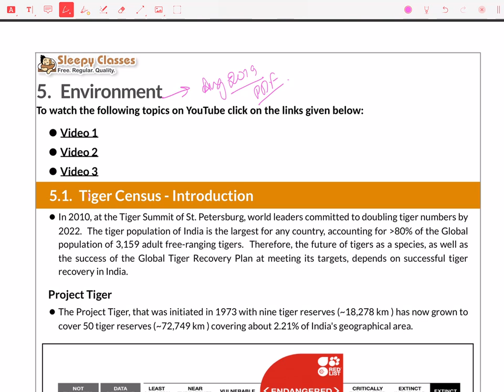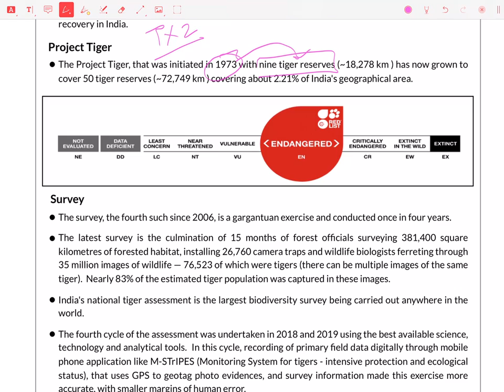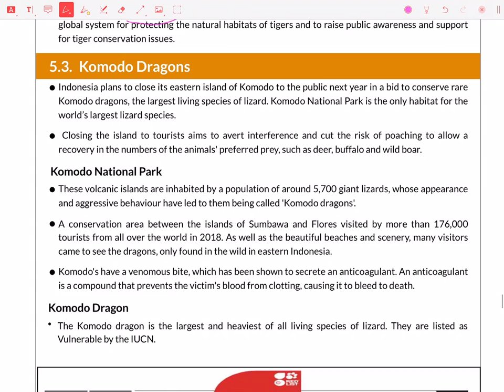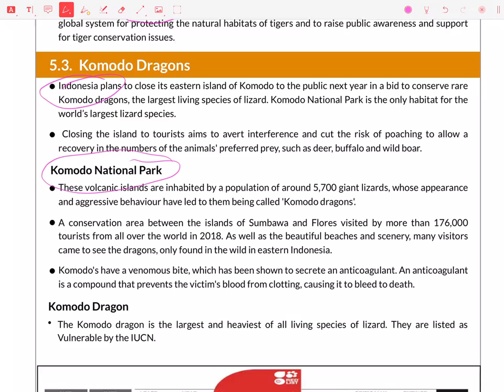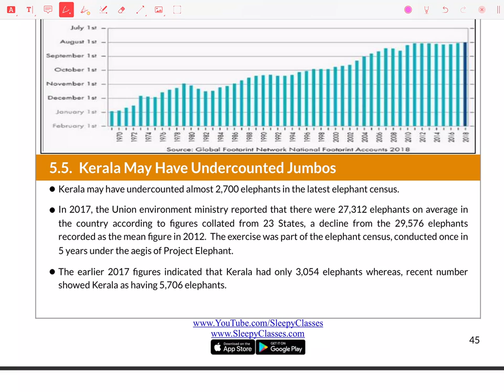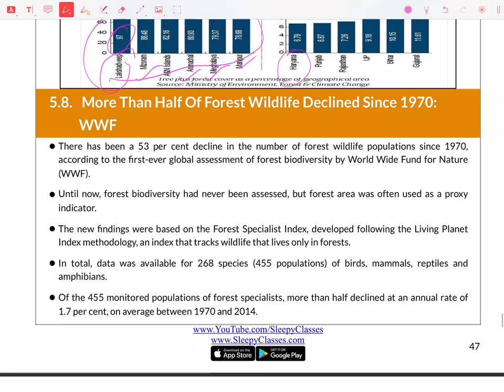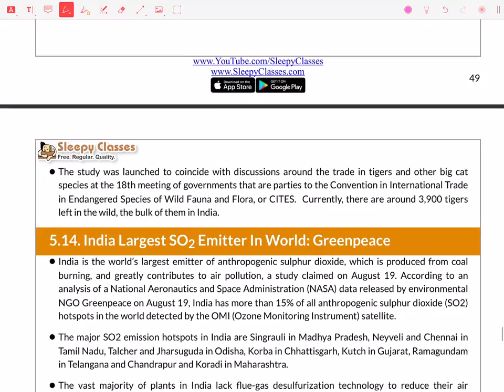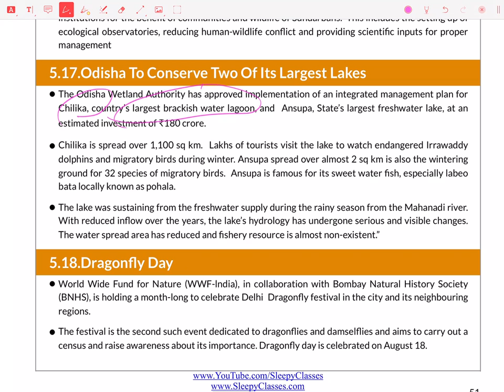Revision Series for Prelims - Environment - August 2019 || UPSC || IAS